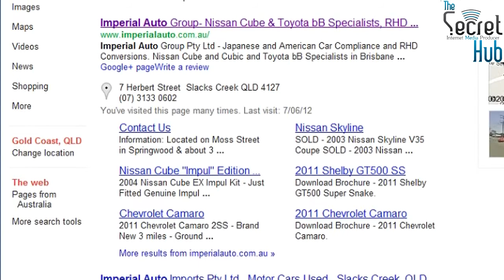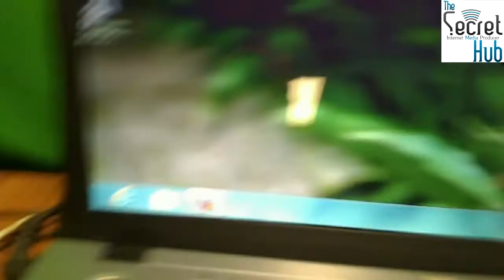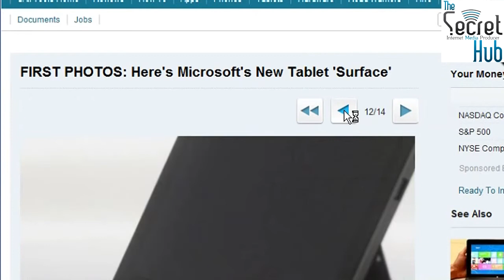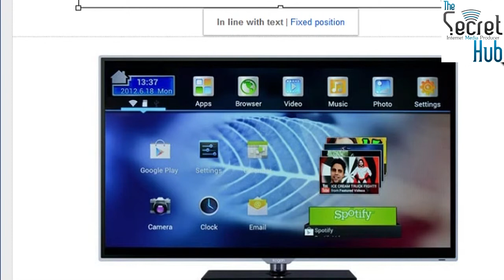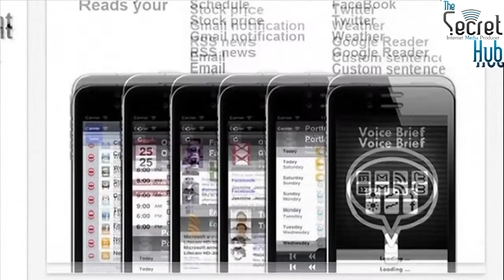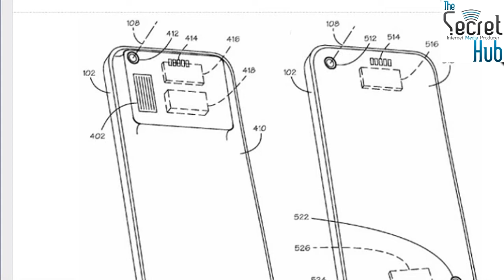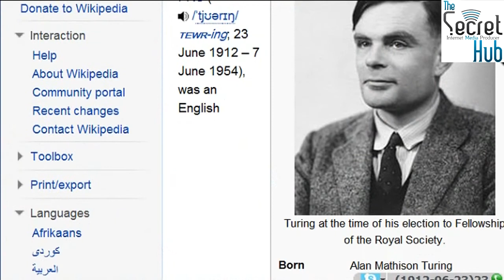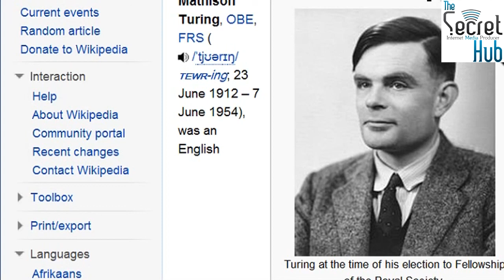Aussie Tech Heads - Episode 295 - 21/06/2012